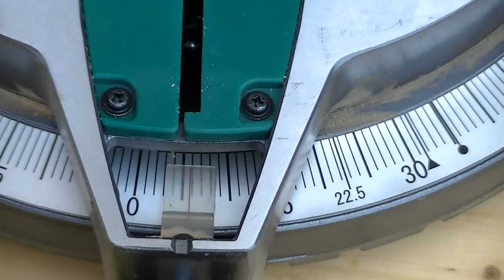Diy $3 chair from a 2x4 | woodworking | diy gift ideas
Can I make a whole chair out of a single 2x4?